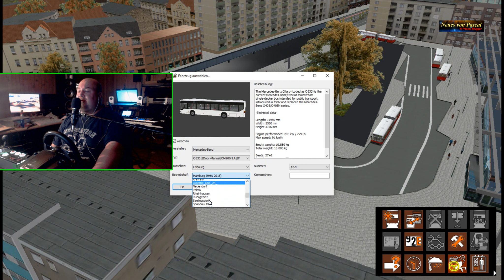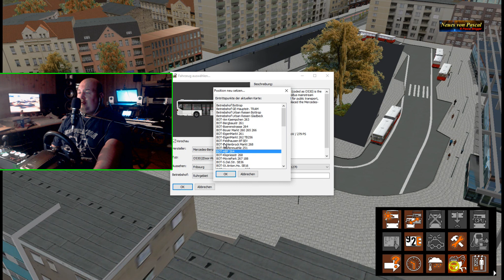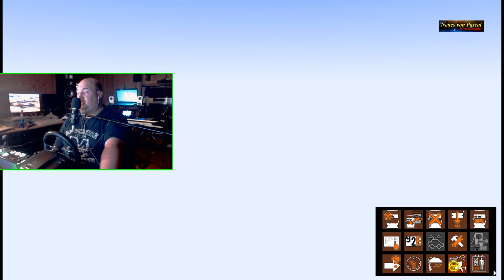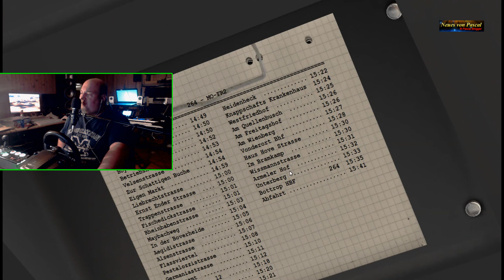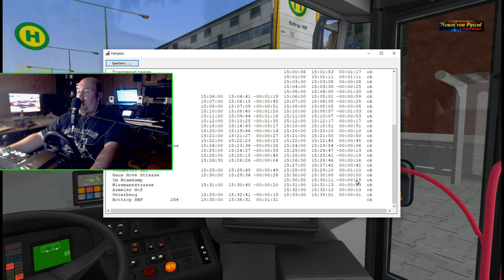Linie 264 im Ruhrgebiet mit einem Citaro 🚌 Von der Böhrenstrasse zum Hauptbahnhof über ZOB